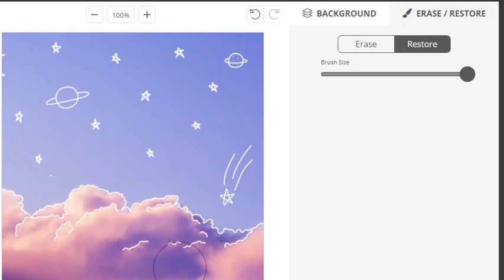I like doing this for some reason